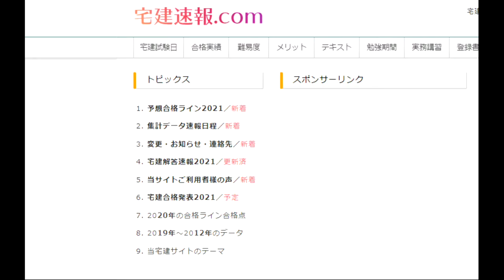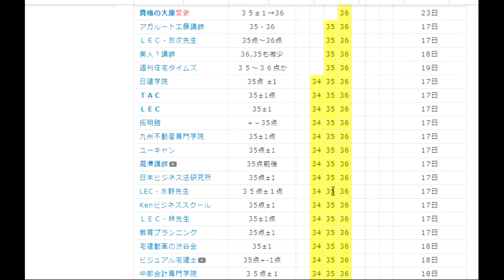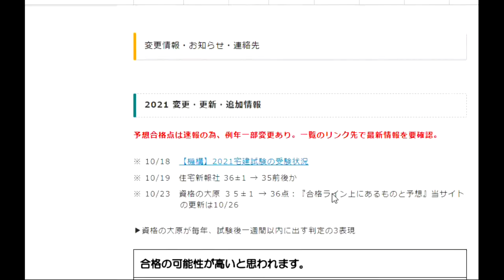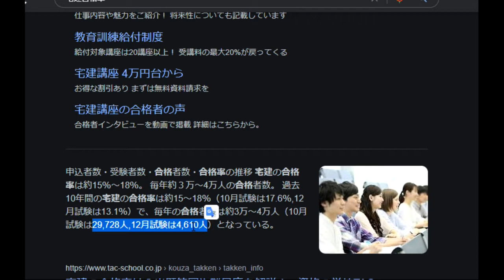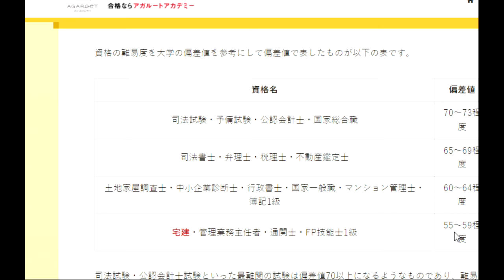【隠居Q&A】私のような暮らしになります。